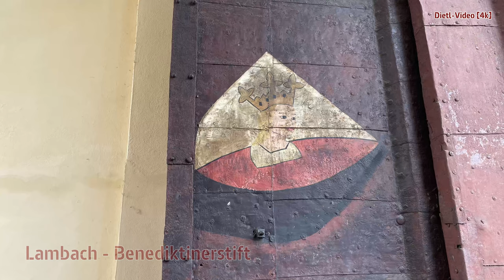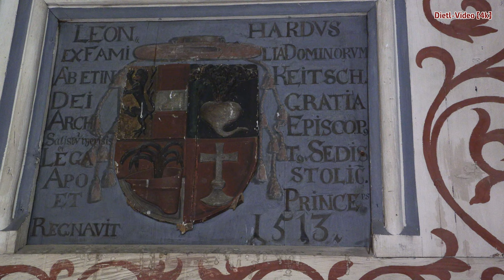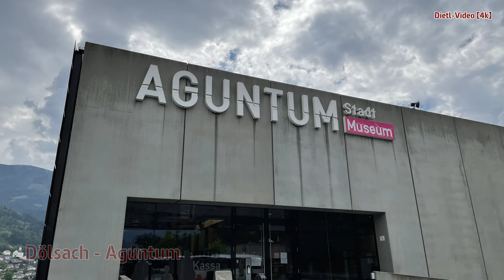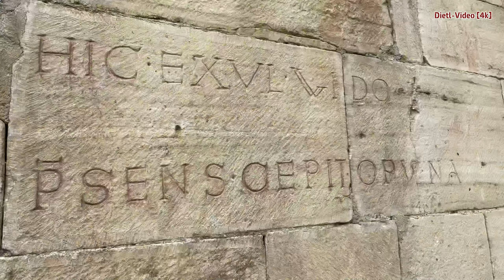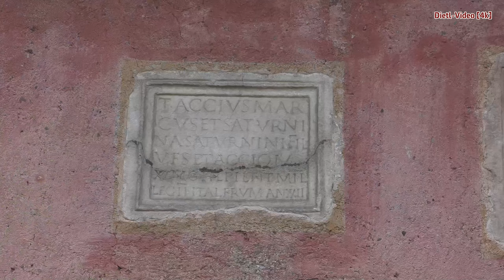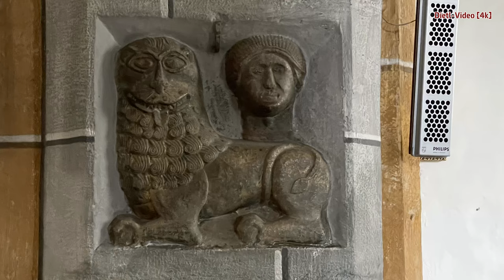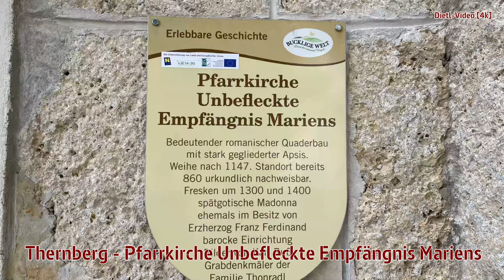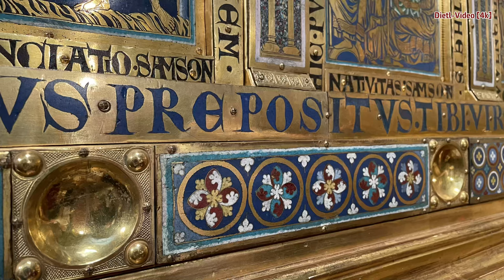Romanik in Österreich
Ein - sicher nicht vollständiger - Einblick in die romanischen Baudenkmäler Österreichs.

Gastkommentar: Angelika Lang